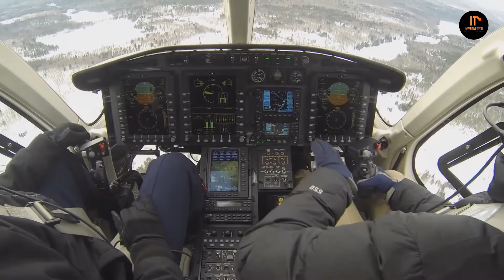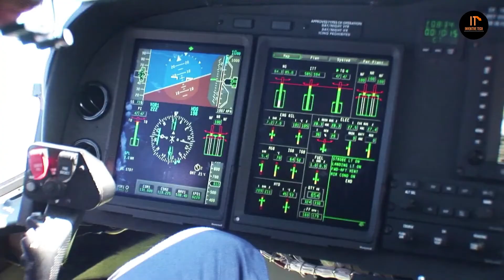Top 5 Private Helicopters in the World | Inventive Tech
In this video we will be looking at Top 5 private helicopters in the world.

In service since 2015, the H175 belongs to the super medium class of helicopters. After just three years in service, the H175 is already taking customers to the next level in comfort, efficiency, and cost-effectiveness.

When you work in a challenging environment with long-distance travel, you need a smooth ride. Combining low vibrations, a comfortable cabin, and an already marinized airframe, the 525 offers the best transport experience for offshore operations.

Delivering exceptional speed, range, and hover performance, the Bell 429WLG also offers retractable landing gear for ground taxi operations. The Bell 429WLG delivers 152 knots (282 km/h) speed with a state-of-the-art cockpit featuring single pilot IFR and WAAS precision approach capabilities.

The Leonardo AW139 helicopter features leading-edge technology, including Epic 2.0 Phase 8 integrated avionics. The latest Phase 8 upgrade supports a variety of helicopter missions including corporate and VIP transport, oil and gas, law enforcement, health, and emergency services, as well as search and rescue operations.

Leonardo AW189 combines superior payload and range with advanced technologies to successfully operate a wide range of missions. Unique features of the helicopter include the main transmission’s capability to run without oil for 50 minutes and a built-in Auxiliary Power Unit (APU).

MUSIC USE IN THIS VIDEO : Dark Tranquility - Anno Domini Beats